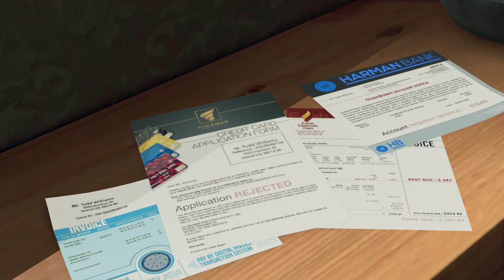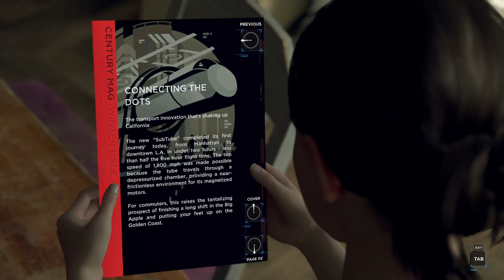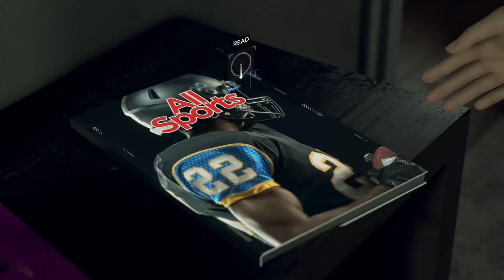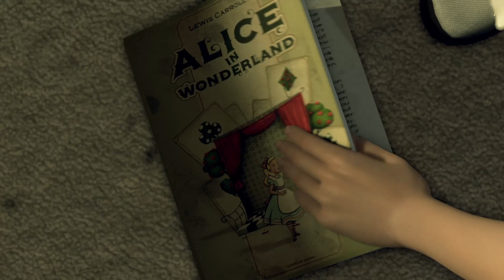EP3 - A NEW HOME - DETROIT: BECOME HUMAN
PC GAMING - DETROIT: BECOME HUMAN - SOLO ADVENTURE CAMPAIGN - NO COMMENTARY - PLAYTHROUGH

SYSTEM SPECIFICATIONS:

MB - MSI A320M-A PRO MAX ATX Ryzen Motherboard
CPU - AMD RYZEN 5 3400G PRO 6MB Up to 4.2GHz CPU (OEM)
M.2 (OS) - KLEVV (1x 16GB) 16GB 2666MHz DDR4
SSD (GAME STORED)- Hikvision E2000 256GB